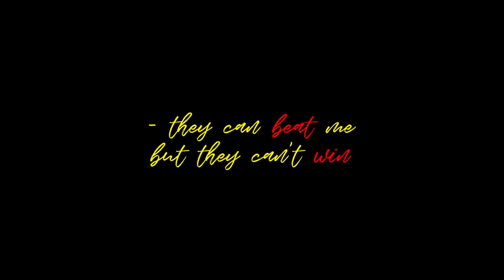The Legend of PunchBag Man - The Janitors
"They can beat me, but they can't win..."

Arthur/PunchBag Man is Gabin Kongolo
Norvell is Ben Phazey

Written and Directed by Kosmo W. Crocco
Produced by Margherita Mainardi
Camera by Massimiliano Bulgheroni and Liam Nary
Costumes by M. Giorgia
Make-up by Sebastiano Concari
Sound Recording and Mixing by Andrea Cremonini
Location by Federica Mungo
Illustrations by Alessio Ciani
Edited by Kosmo W. Crocco
Coloured by Anton Yerkvania
Motion graphics by Filippo Rossi
Campaign layout by Giovanni Cavalleri

"The Legend of PunchBag Man" by The Janitors

Performed by The Janitors
Lead vocals by Kosmo W. Crocco
Drums by Fabio Buono
Bass guitar by Jesus Torres
Electric Guitars by Edoardo Allertsen
Organ by Tomasz Bura
Backing vocals by Tessa Battaiotto, Catarina Leāo and Laura Williams

Produced by Kosmo W. Crocco, Andrea Cremonini, Edoardo Allertsen, Fabio Buono
Recorded by Andrea Cremonini, Edoardo Allertsen, Jesus Torres, Tomasz Bura, Pietro Marconi
Mixed by Andrea Cremonini
Mastered by Edoardo Allertsen

Follow PunchBag Man #0 - The Film